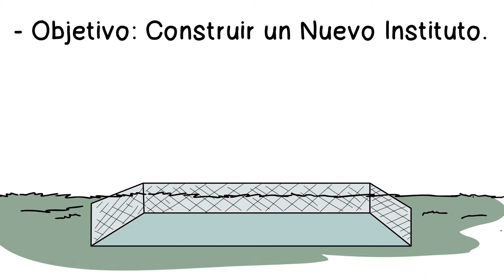Instituto La Sínia en Parets - Ciutadans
Llevamos 8 años esperando que se construyan las instalaciones del Instituto La Sínia.

Durante todo este tiempo los alumnos han tenido que asistir a clase en barracones prefabricados. Esto es una vergüenza para nuestro municipio.

Ciutadans Parets dará prioridad a la adquisición de un solar para la construcción del nuevo instituto y propondremos que el ayuntamiento adelante el coste de este proyecto.

No podemos esperar más por la Generalitat, están más preocupados en su “procés” separatista que en solucionar los verdaderos problemas de los catalanes.

Porque una educación digna y de calidad debería ser una prioridad.
Parets necesita un cambio, ¡vamos Ciutadans!